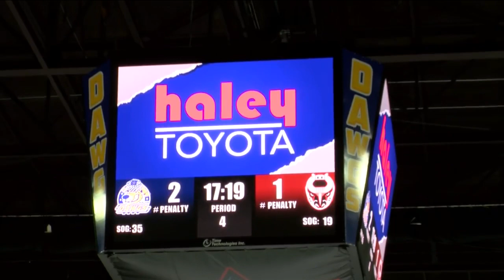Roanoke Rail Yard Dawgs are SPHL champs